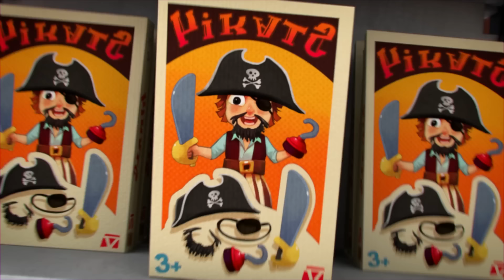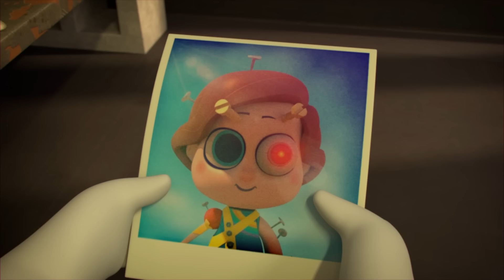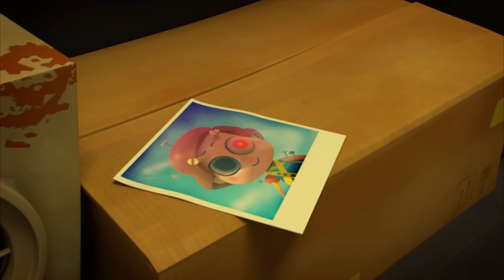Les Lapins à l'Abordage ! Compilation 1H | Les Lapins Crétins Invasion🐰 | Nouveau épisodes HD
Abordage des Lapins Pirates ! - Compilation 1H | Les Lapins Crétins Invasion🐰 | Nouveau épisodes HD